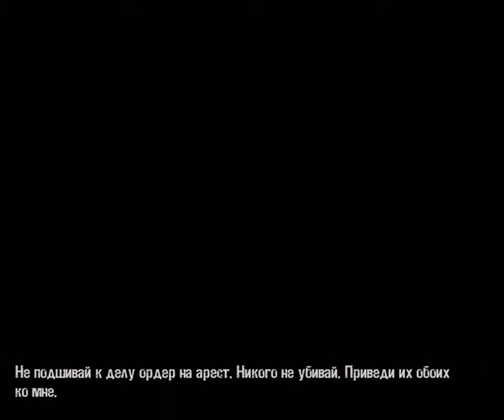Прохождение Manhunt часть XIV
Divided They Fall снова я в роли няньки, теперь для репортёрши